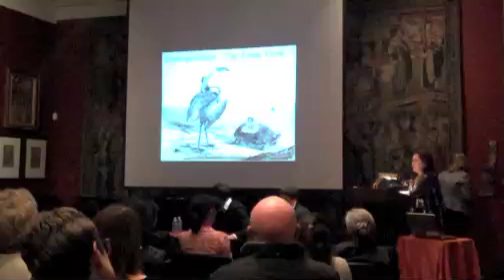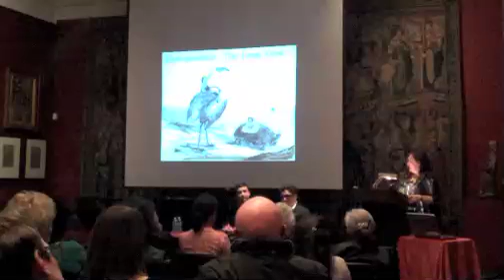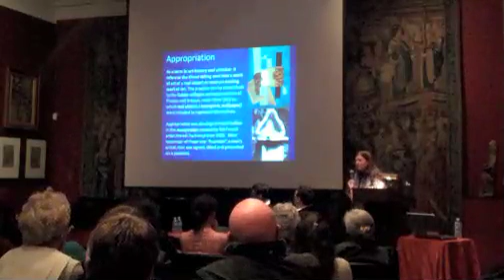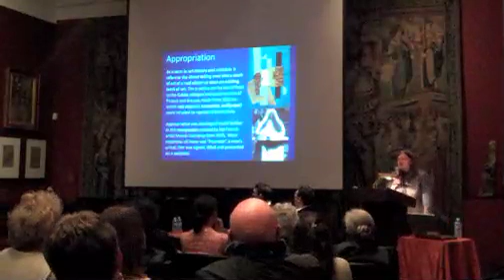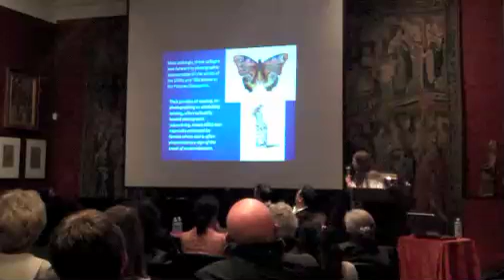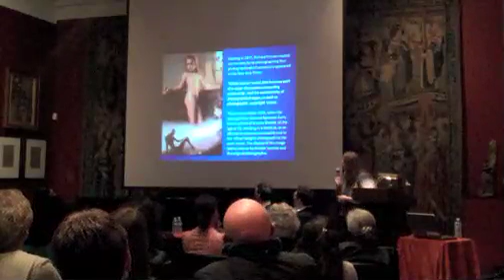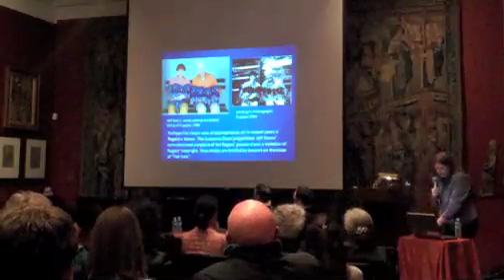Discussion Panels v02-08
Where Is The Book? Selections from La Colección Jumex. Bass Museum of Art, Miami.